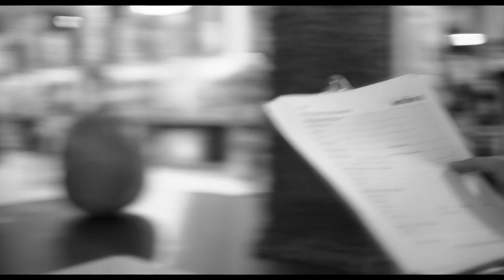Charlotte a du fun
Charlotte, 17 ans, est en peine d’amour depuis que son copain lui a révélé son homosexualité. L’adolescente, qui avoue candidement aimer le sexe, décide alors de multiplier les aventures sans lendemain.